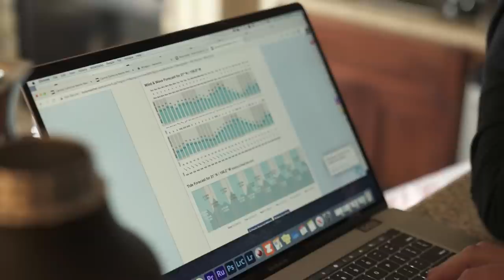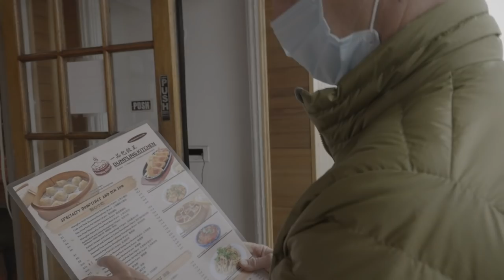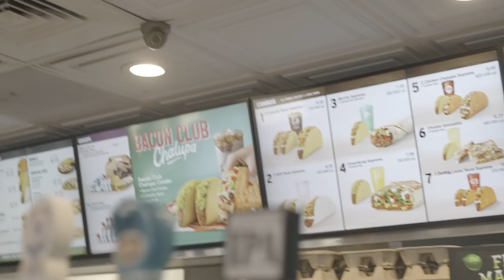NOT ALL BIG WAVE TRIPS GO ACCORDING TO PLAN! A CANDID LOOK AT IAN WALSH & KAI LENNY AT MAVERICKS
A behind-the-scenes look at a MAVERICKS Big Wave strike mission with Ian Walsh & Kai Lenny! Not all big wave trips go according to plan. Follow along for a candid look at what happens in & out of the water on these fast-paced trips! Scary cold BIG SURF, dumplings, & a whole lot more!

Featuring: Ian Walsh, Kai Lenny, Lucas Chumbo, Izzy Gomez
Edited: Marc Chambers
Thumbnail Image: Sachi Cunningham

KITCHEN CAPTAIN
Learn To Cook At Home With Ian Walsh
Be A Friend & Share With a Friend!

About KITCHEN CAPTAIN
Ian Walsh is an award and major event-winning professional surfer who enjoys scaring the sh!t out of himself in 50-70 foot surf. This also creates a unique opportunity to push himself. Which is what he is really after.

But let's get to the real reason you're here... KITCHEN CAPTAIN! On this channel, you're going to be thoroughly entertained while learning how to cook at home. Weekly cooking episodes will be served up and there might be a sprinkle or two of high-quality surfing videos. This is not a Michelin star chef show. This is the everyman cooking show in your own kitchen. If Ian can learn to cook it, then so can you. Cooking doesn't need to be hard, but it does need to taste good. There will be mistakes, there will be laughs, and there will be some damn good recipes learned! Let's go!